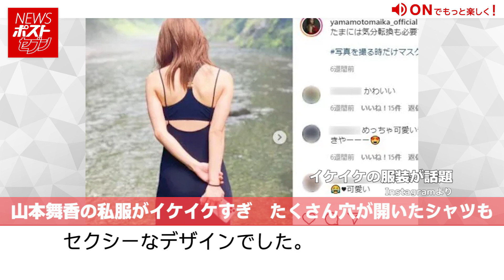山本舞香 の 私服 が イケイケ すぎ たくさん穴が開いた シャツ も NEWSポストセブン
山本舞香さんの服装に注目が集まっています。8月21日に自身がInstagramで公開したワンピースは、肩甲骨がむき出しになったセクシーなデザインでした。2年前、『女性セブン』がキャッチした私服も、背中に大きな穴がたくさん開いた不思議なデザイン。

衣装も、その美脚をはじめとした美しいスタイルが映えるものばかりです。

5月31日には股の部分だけ布がないデニムパンツを穿いた写真を投稿。〈なんなんそのデニム〉〈それはもうデニムとは言わない〉などツッコミのコメントが殺到しましたが、とても似合っていますね！

◆山本舞香の私服がイケイケすぎ　たくさん穴が開いたシャツも NEWSポストセブン
雑誌のニュースを動画で！「NEWSポストセブン」

アナウンサー：小川朝美